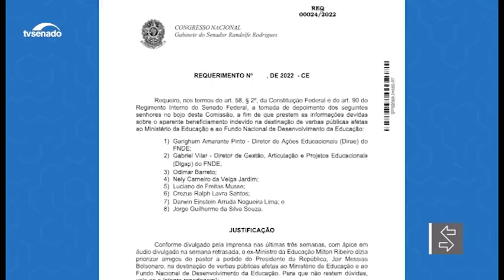Senadores aprovam convites de mais oito pessoas para dar esclarecimentos sobre as denúncias no MEC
A Comissão de Educação (CE) aprovou, nesta terça-feira (12), os convites de mais oito pessoas para prestar esclarecimentos sobre as irregularidades no Ministério da Educação (MEC). Entre convidados, está o diretor de Ações Educacionais do Fundo Nacional de Desenvolvimento da Educação, Garigham Amarante Pinto, e o diretor de Gestão, Articulação e Projetos Educacionais, Gabriel Vilar. Antes os senadores chegaram a discutir sobre a transformação do requerimento de convite em requerimento de pedido de informações, mas essa proposta não avançou.